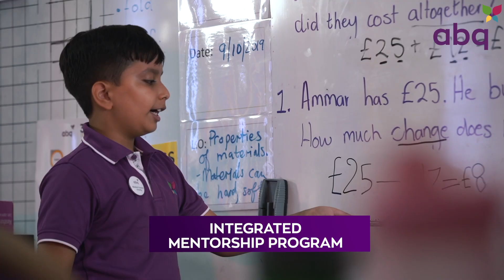ABQ School Film